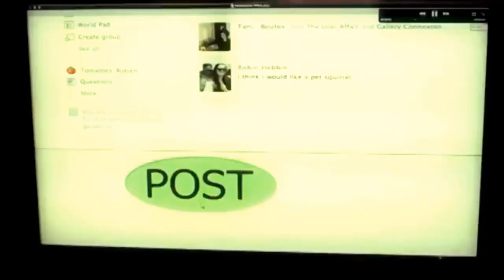EL Latino Rudio at the Victory In Crisis & Creative4U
We want to thank VIC...Victory In Crisis & Creative4U
List of Artists
Michelle Pappas
Ricardo Osmondo Francis
Unico K. Bermudez
Esther Pagan
Arlene Santiago
Alex Ruiz
Dante Diego Guifuchi

Singer
Geraldo Ocasio

Hosted by
Javier luis & Alex Polanco

Directed by
Charles Laloma

LDM Network